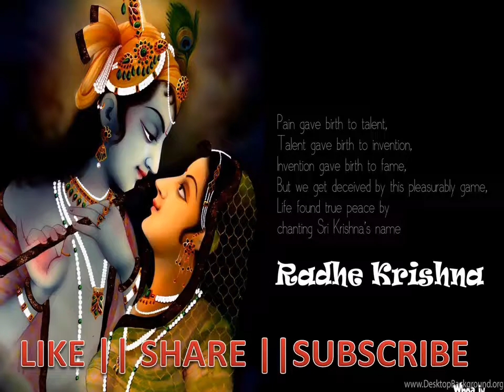Radha Krishna New whatsapp status || Radha Krishna Ringtone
Radhakrishna sadstatus Radha krishna Status | Radha Emotional video | Heart touching radhakrishna status video

radha krishna status download

radha krishna status in gujarati

radha krishna status star bharat

radha krishna status video download

radha krishna status star bharat download

radha krishna love status in english